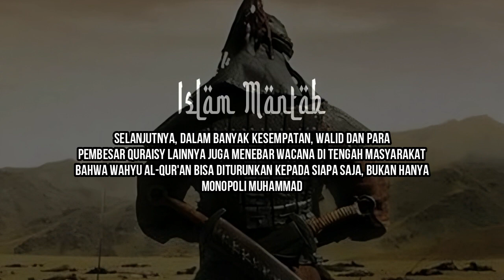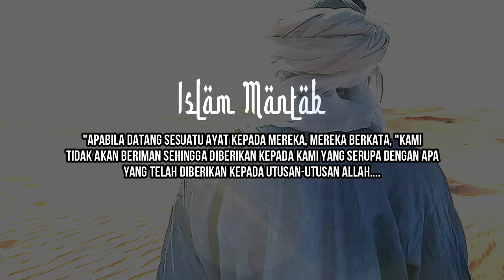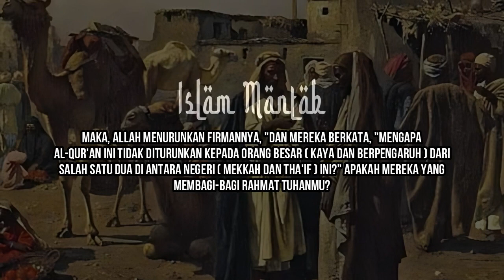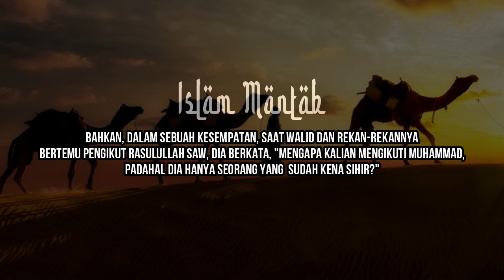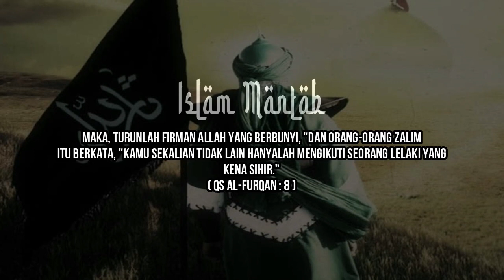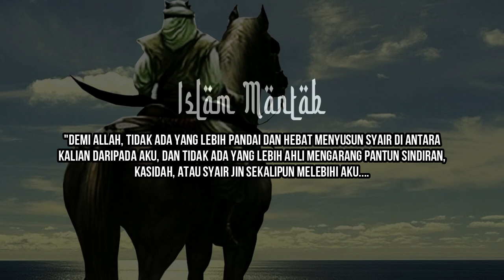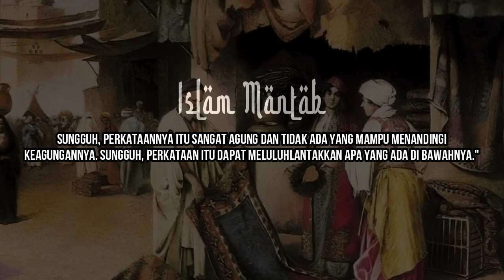Kisah Walid Bin Mughirah Protes Kenapa Bukan Dia Yang Menjadi Nabi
Walid bin Al-Mughirah adalah tokoh Quraisy yang tajir dan sangat berpengaruh. Itu sebabnya ia memprotes mengapa yang diangkat menjadi rasul dan menerima wahyu Al-Qur'an bukan dirinya.

Selengkapnya: -